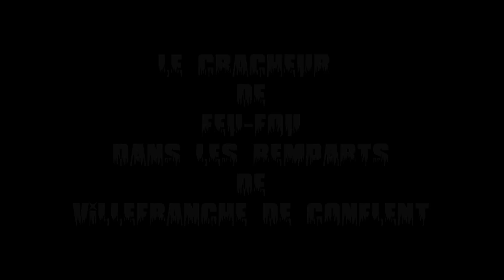CéCé le Cracheur de Feu Fou Teaser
Il enflamme les remparts de Villefranche de Conflent tout l'été, les lundis et mardis lors de la visite des remparts aux flambeaux